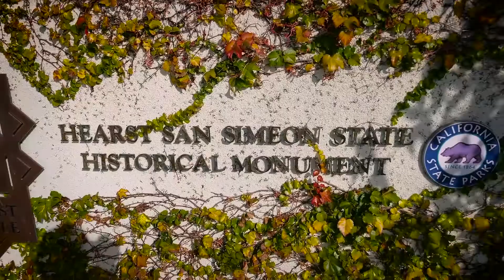Hearst Castle - Upstairs Suite Tour!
I took a trip back home for the holidays and decided to visit the beautiful Hearst Castle in California. Join me while we explore the  Upstairs Suite tour of Casa Grande and ascend its winding staircases to see how William Randolph Hearst and his esteemed guests lived at the Castle.

Wishful Thinking by unknown